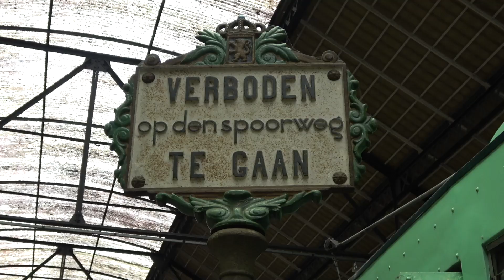Musée des transports en commun de Wallonie in Liegé op 06-09-2024